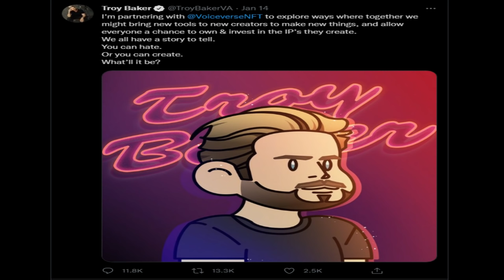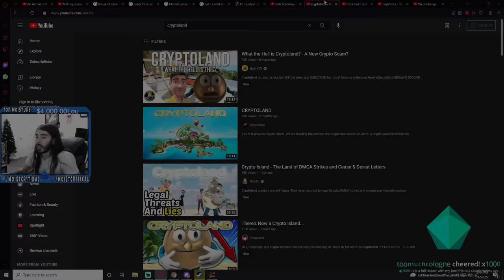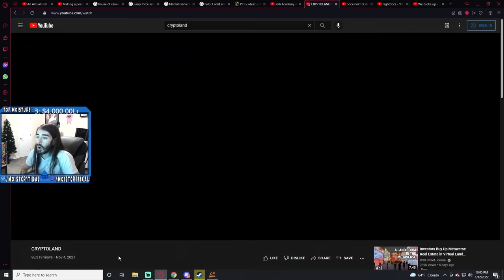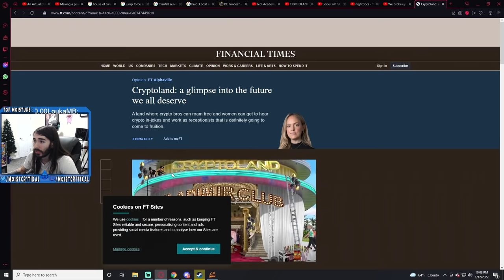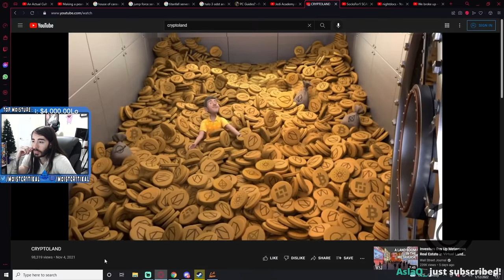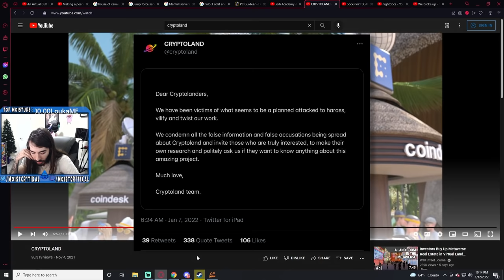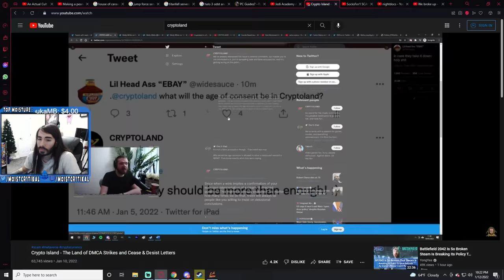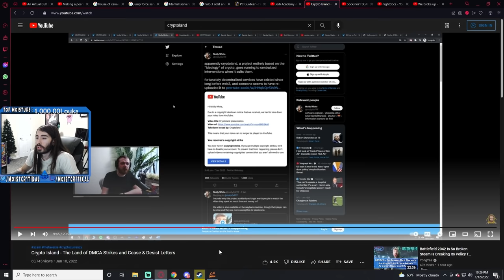Cryptoland Is Embarrassing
This is the greatest crypto idea of All Time